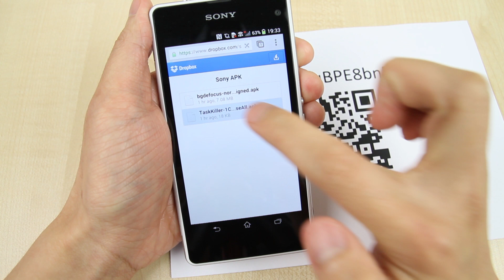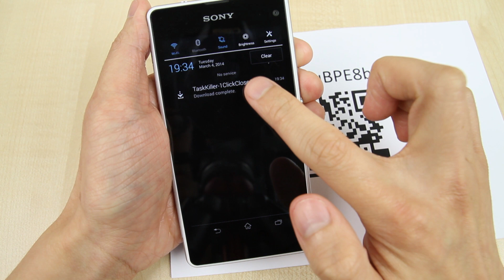Sony Xperia Z1 Compact - "Close all" recent apps - How To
This video shows you how to use the special feature of Sony Xperia Z1 Compact: "Close all" recent apps.